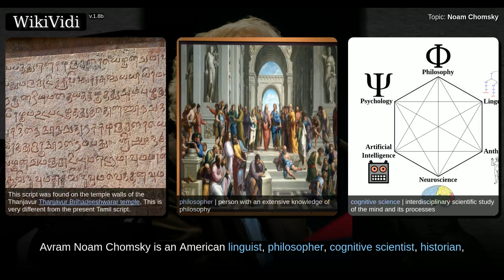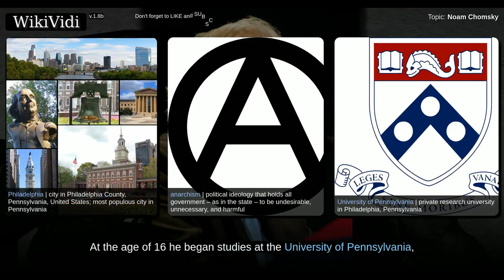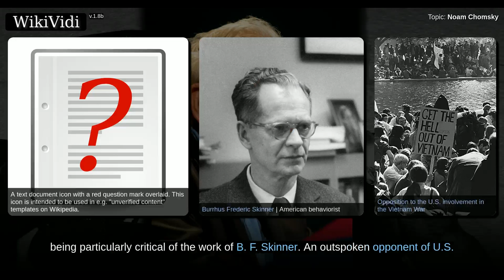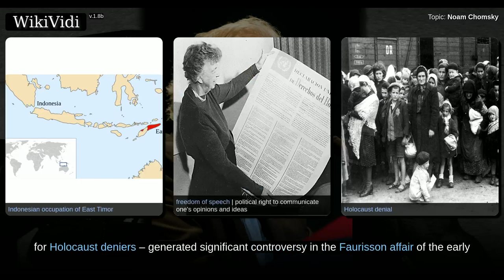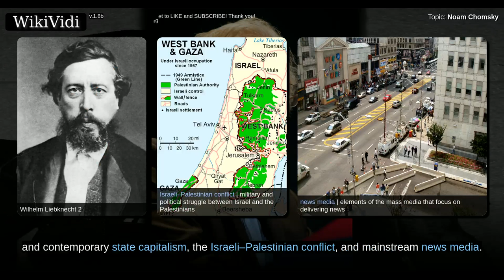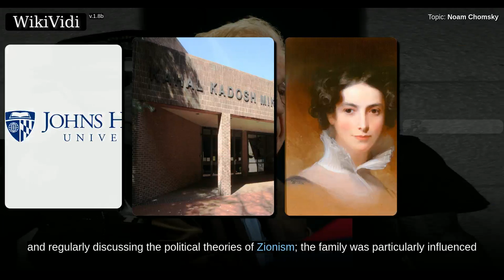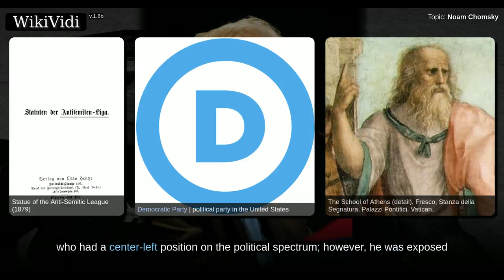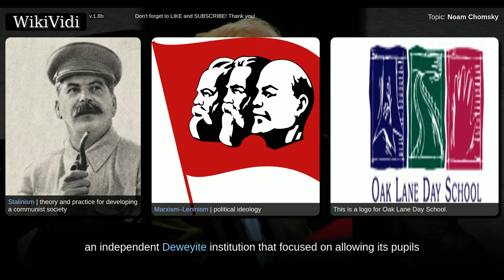NOAM CHOMSKY - WikiVidi Documentary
Avram Noam Chomsky  is an American linguist, philosopher, cognitive scientist, historian, social critic, and political activist. Sometimes described as "the father of modern linguistics", Chomsky is also a major figure in analytic philosophy and one of the founders of the field of cognitive science. He is Institute Professor Emeritus at the Massachusetts Institute of Technology , where he has worked since 1955, and is the author of over 100 books on topics such as linguistics, war, politics, and mass media. Ideologically, he aligns with anarcho-syndicalism and libertarian socialism.   Born to middle-class Ashkenazi Jewish immigrants in Philadelphia, Chomsky developed an early interest in anarchism from alternative bookstores in New York City. At the age of 16 he began studies at the University of Pennsylvania, taking courses in linguistics, mathematics, and philosophy. From 1951 to 1955 he was appointed to Harvard University's Society of Fellows, where he developed the theory of transf...

Copyright WikiVidi.